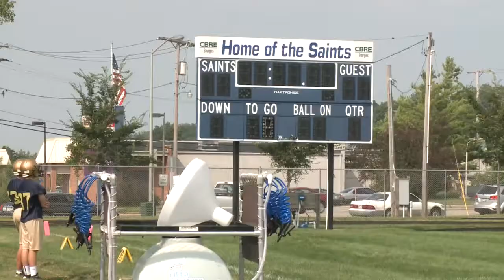2014 Bishop Dwenger Saints football season preview.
2014 Bishop Dwenger Saints football season preview.